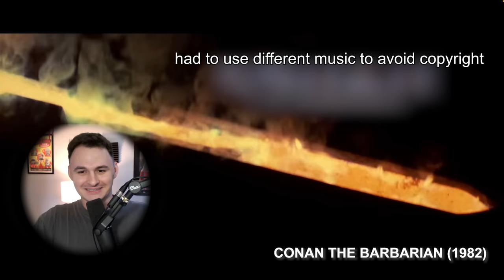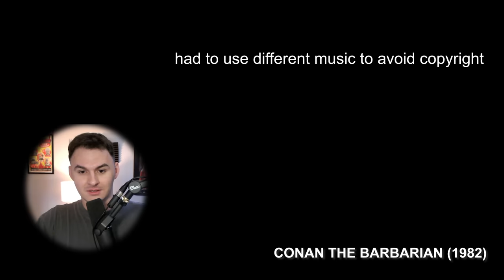Judging Movies By Their First Shot